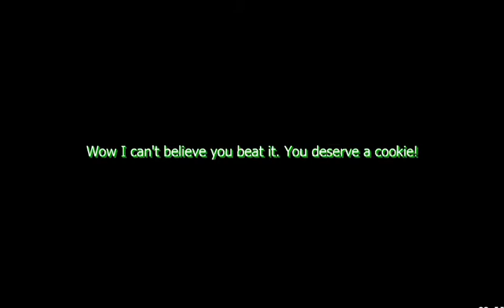I beat ronpurgation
today i be playing ronpurgation